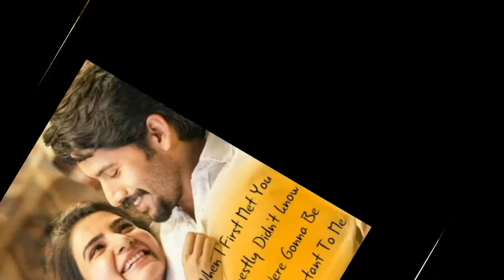Tamil ~ kavithai ~ images ❤❤